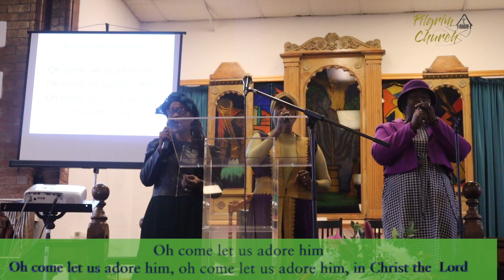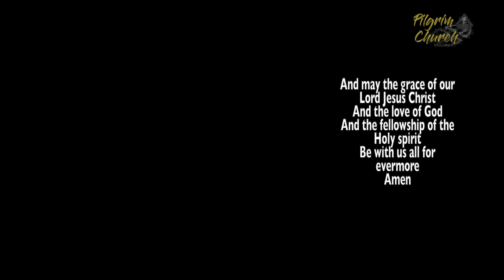'Merry Christmas' Sunday Service 25th December 2022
Sermon by Paul Belinfante

Praise & Worship 'You are God'

The Pilgrim Church do not own the copyright to the music used in this video.